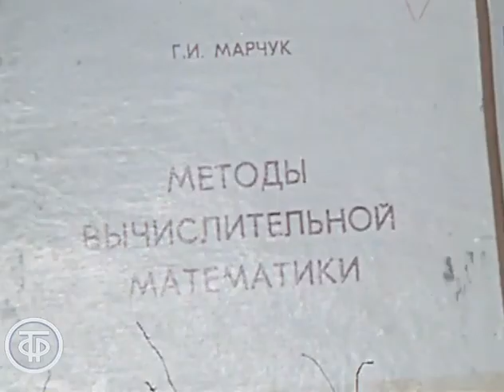Новосибирский ученый - в депутаты. Время. Эфир 26 января 1979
Репортаж из Новосибирска о кандидате в депутаты Верховного Совета СССР Герое Социалистического Труда Академике АН СССР директоре Вычислительного центра Сибирского отделения АН СССР Гурии Ивановиче Марчуке.

Информационный сюжет программы "Время". Эфир 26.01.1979.